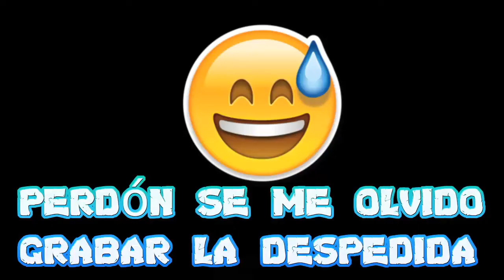COMO GANAR 4 MIL DOLARES EN 3 MINUTOS